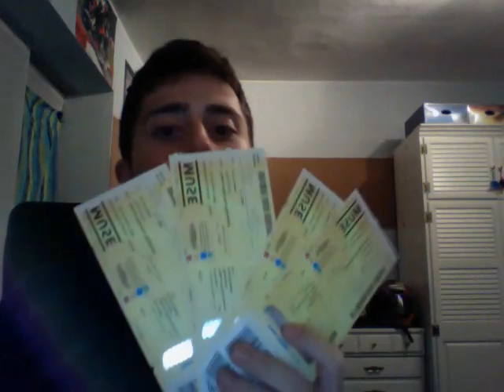VENDO biglietti muse !!!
data di torino il 4 dicembre !!!
2 biglietti tribuna sud!